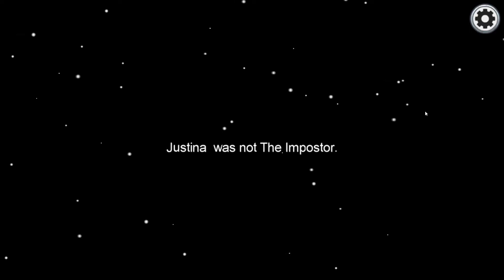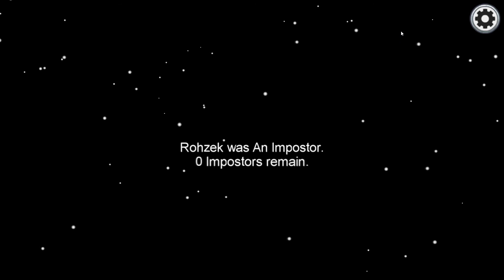Among Us | 01 | This Ship is Doomed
Like, seriously screwed. We the suck.